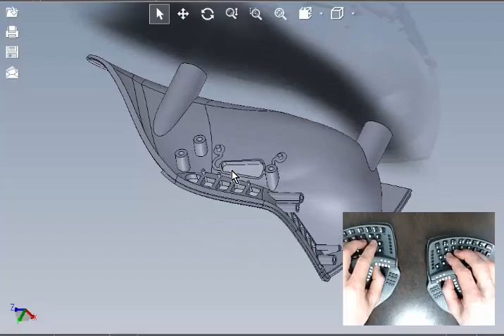KeyMouse - 3D Rotation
Here is a brief example of using KeyMouse for 3D Model rotation.  We're using the left KeyMouse to rotate the model, and the right KeyMouse is free to move the mouse cursor at the same time.  We will be creating more features like this in the software for pinch/zoom/panning, etc.

This is very preliminary so more features will be coming (smoother rotation, etc.)